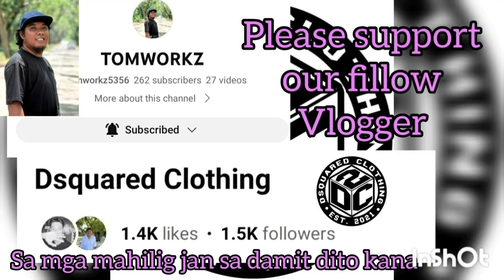ANG GANDA NG LABAN UNANG ARAW PALANG DITO SA APLAYA, NAGPAULAN AGAD NG THREE POINTS.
DHODZ AUTO REPAIR SHOP VS ERIC MARINE PRODUCTS GAME HIGHLIGHTS | OPEN CATEGORY | PROVIDE UNITY WORKMANSHIP BASKETBALL ASSOCIATION ( PUWBA ) AT APLAYA BASKETBALL COURT BRGY. TAGBUROS PPC | JUNE 25,2023